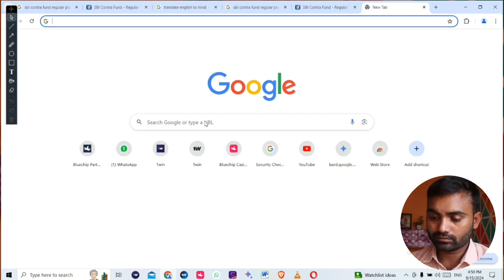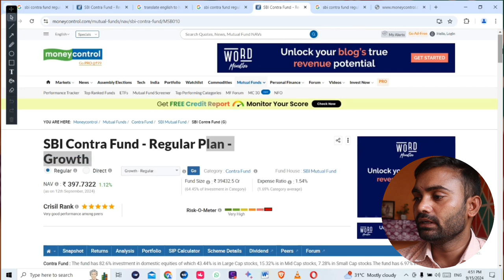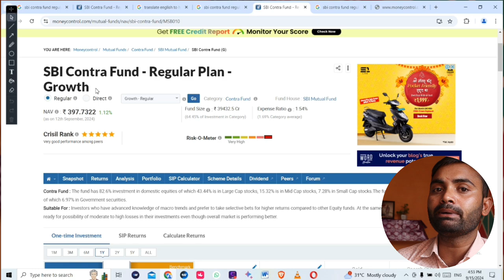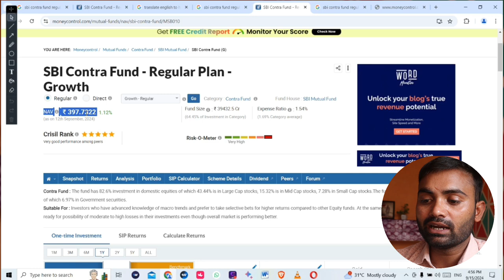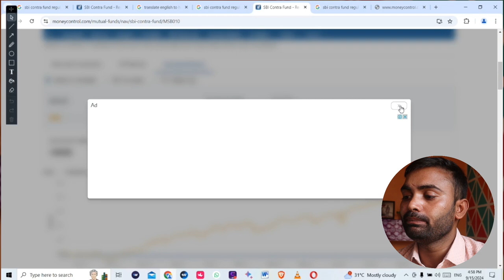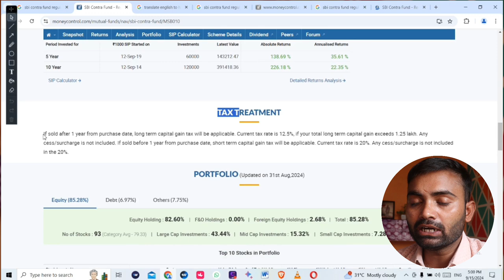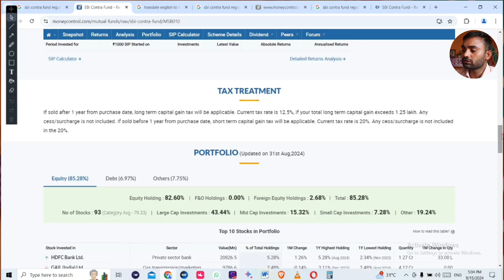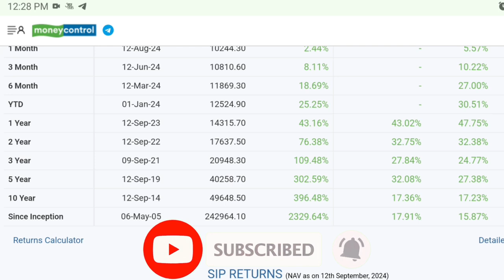New Tax Treatment 2024 || Sbi Contra Regular Plan Growth 2024 Full Detail || Mutual Fund Tax Related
Video related
sbi contra regular plan growth
sbi contra fund regular plan growth review
sbi contra fund regular plan growth kya hai
sbi contra fund regular plan growth lumpsum